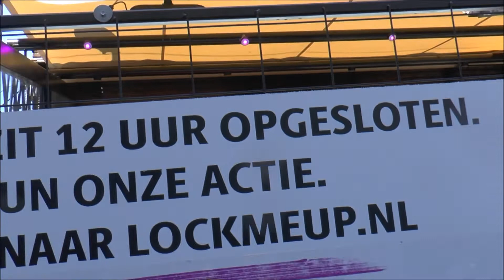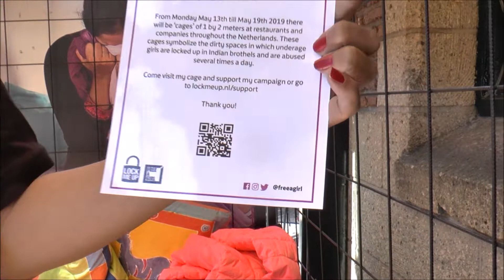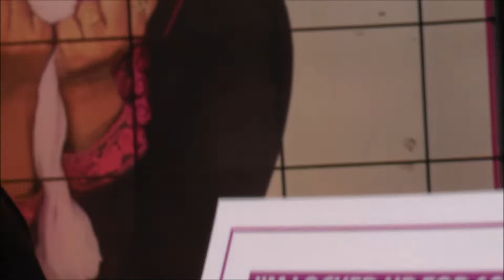Rijswijks Dagblad Lock me up Free a Girl bij Goude Hooft Den Haag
Den Haag...'t Gouden Hooft...13 mei  het was zo ver.
Rochelle Heerema liet zich 12 uur vrijwillig opsluiten voor Lock me up - Free a Girl een organisatie die zich inzet om meisjes uit de gedwongen prostitutie te bevrijden.
Samen met Michel van den Berg en Danielle Slof, werd zij van 9 tot 21.00 uur opgesloten.
 Andere deelnemers die in Den Haag meedoen aan deze actie zij Simone Bel Ellen Den Hollander en Hanni van Waasdijk.
Rochelle's verhaal.
Stel je een hok voor van één bij twee meter. Daarin een 11-jarig meisje dat daar gedwongen opgesloten zit. Geen daglicht. Ze is gekocht door een handelaar die haar al zeven maanden gevangen houdt. Twaalf keer per dag heeft ze gedwongen seks. Ja, dat vind ik heel heftig en ik wil me daarom graag inzetten om deze meisjes een nieuw leven te geven”.
Ik kom zelf uit een groot gezin en ben opgegroeid tussen lieve en sterke vrouwen. “Mijn moeder en mijn tantes hebben mij en mijn nichtjes altijd bewust gemaakt van onze rechten om voor onszelf te kunnen kiezen. Dat gun ik elke meisje!”.
Dankzij jullie ben ik goed op weg om mijn streefdoel te halen.
Eeuwige dank is wat je van mij krijgt, en natuurlijk van @FreeaGirl en de meisjes die je zo help bevrijden.
De actie
Free a Girl organiseert sinds 2011 “Lock me Up – Free a Girl”, met als doel om met heel Nederland en België nog veel meer meisjes uit de gedwongen prostitutie te bevrijden. Tijdens de 9de editie van Lock me Up – Free a Girl, maandag 13 mei tot en met zondag 19 mei 2019, staan er bij restaurants en bedrijven door heel Nederland hokjes van 1 bij 2 meter. De hokjes staan symbool voor de hokjes in Indiase bordelen. Deelnemers laten zich bewust 12 uur lang opsluiten en zamelen elk minimaal €2.500 in. In totaal zullen 40 locaties meedoen. Iedere locatie plaatst vijf, zes of zeven dagen lang 2 hokjes, zodat er in totaal per locatie minimaal €25.000 opgehaald wordt.
Het eindbedrag
Op zondag 19 mei 2019 wordt de totaalopbrengst bekendgemaakt. In 2018 hebben 290 deelnemers samen ruim €514.000 opgehaald! In 2019 streeft Free a Girl ernaar om maar liefst 1 miljoen euro op te halen. Ga jij met ons de strijd tegen kinderprostitutie aan?
Lock me Up – Free a Girl is een initiatief van Stichting Free a Girl en ambassadeur Wimmy Hu.